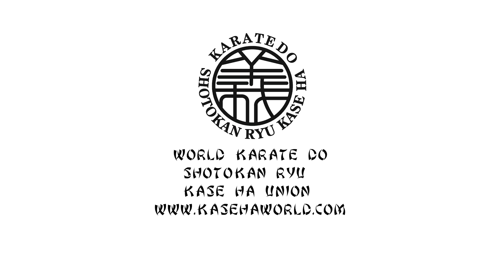BUDO ACADEMY 51 SAFRONOV TARAS 3 DAN VADO RYU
Москва, Россия
51 СЕССИЯ БУДО АКАДЕМИИ В МОСКВЕ
24 сентября 2023 в столичном Клубе боевых искусств Московский Кодокан прошла Международная 51 сессия БУДО Академии. Преподаватели и мастера школ боевых искусств трёх континентов Америки, Африки и Евразии в течении трех часов прошли изучение темы - "ПРАКТИКА МЯГКИХ ТЕХНИК БОЕВЫХ ИСКУССТВ". Памятные подарки от представителей Египта, Узбекистана и компании "РЭЙ Спорт" вручены преподавателям сессии. "Не важно, будешь ли ты лучше кого-то. Важно, будешь ли ты лучше, чем вчера " - словами Дзигаро Кано открыл сессию руководитель Московского Кодокана Сергей Косоротов 8 дан дзюдо.
ВНИМАНИЕ !!! 52 сессия Будо Академии пройдёт в предновогоднюю неделю 24 декабря 2023 года.